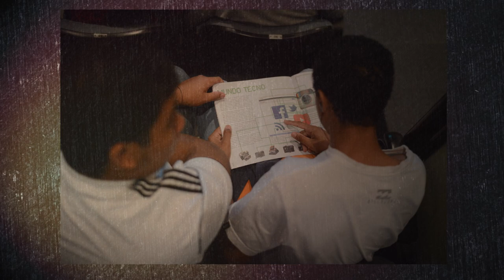Euclides Fontoura [Notáveis UFPR]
Euclides Fontoura foi Professor do Departamento de Genética, Diretor do Setor de Ciências Biológicas e fundador do Museu de Ciências Naturais da UFPR. Destacou-se no trabalho de divulgação científica, principalmente em projetos de integração entre instituições de ensino e a universidade. Foi Secretário Regional e Membro do Conselho da SBPC.